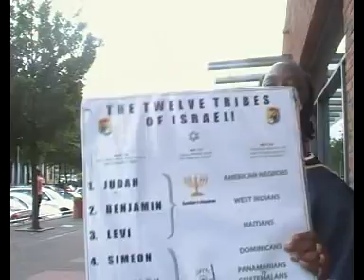jakes 28 juli 7